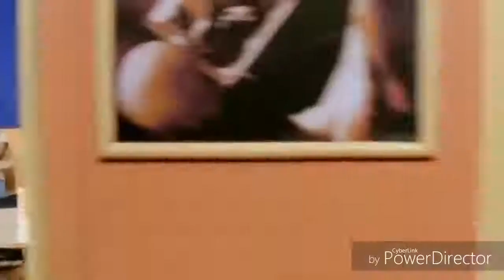coffee bar chahunga mai tujhe har dam tu meri jindgi hai love song